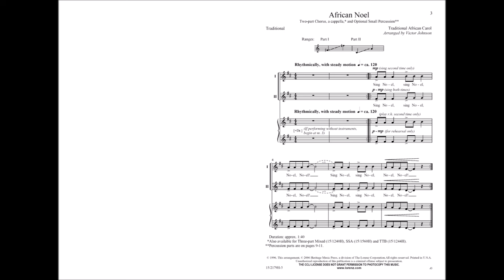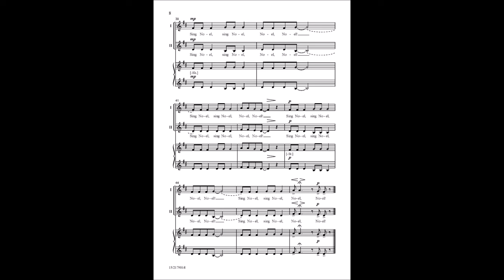African Noel (Two-part) - Victor C. Johnson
15/2179H - This new voicing of a best seller features percussion parts for sticks, shaker, bongo or African drums, triangle and tambourine which lend an exciting, rhythmic flavor. The limited ranges, repeated sections, and creative choral arranging ensure built-in success for this programming contrast.